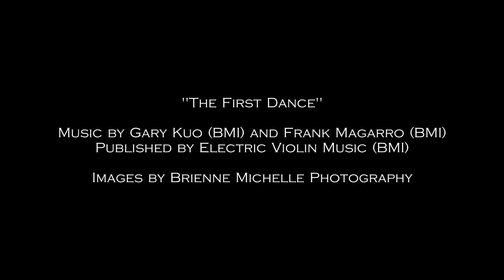THE FIRST DANCE - Gary Kuo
THE FIRST DANCE
Published by Electric Violin Music (BMI)

Special Thanks - Rich Harmel